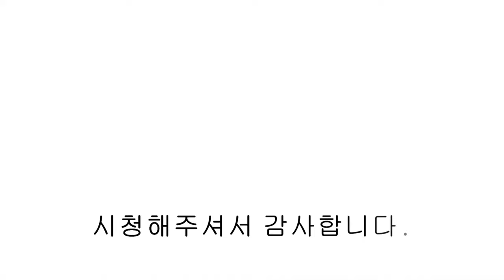[NO.969] 파주신축빌라 야당동 역세권 인근 개방감 좋은 4룸 테라스 하우스! 최저실입 ok!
파주신축빌라 야당동 역세권 인근 개방감 좋은 4룸 테라스 하우스! 최저실입 ok! paju villa

▣분양정보
- 경기도 파주시 야당동 펠릭스
- 2개동 12세대
- 방3/ 알파룸1/ 욕실2/ 다용도실1/ 테라스
- 실 35평

- 삼성 IOT 월패드
- 지문인식 도어락
- 알파룸 폴딩도어
- 삼성 비스포크 식기세척기
- 삼성 광파오븐
- 하이라이트 인덕션
- 삼성 비스포크 냉장,냉동,김치냉장고
- 전세대 욕조시공
- 엘리베이터
- 폴딩도어

- 지하철 경의중앙선 야당역 도보 8분